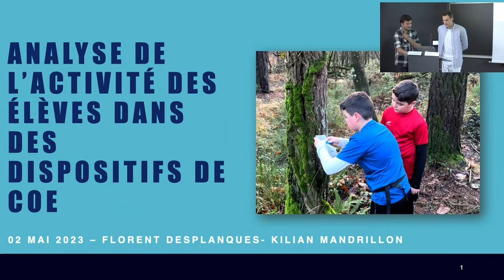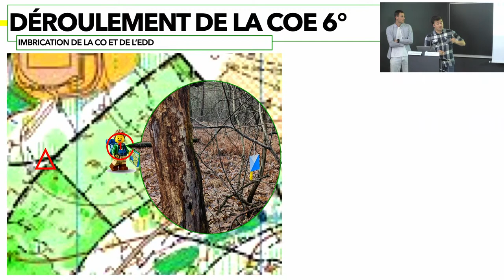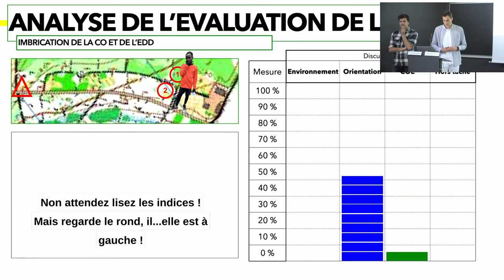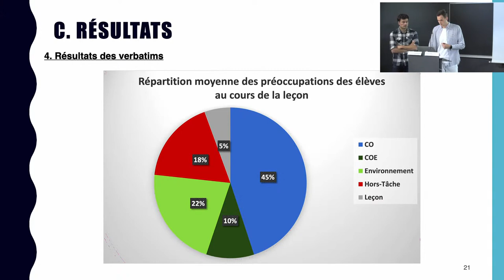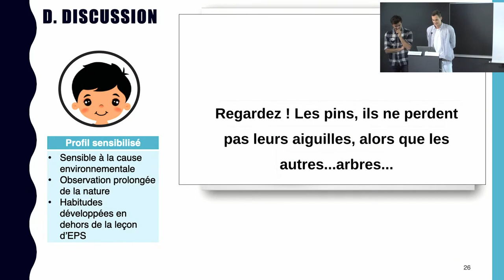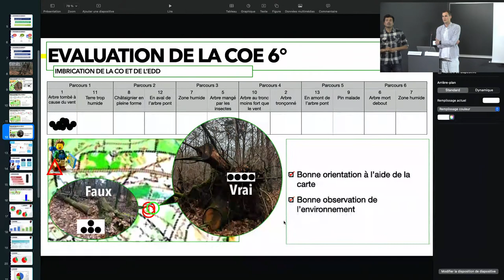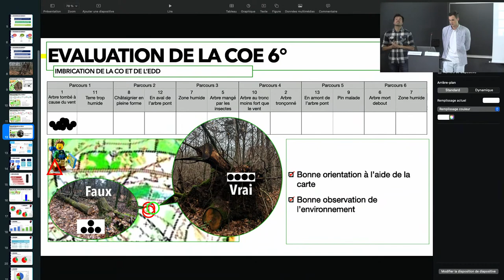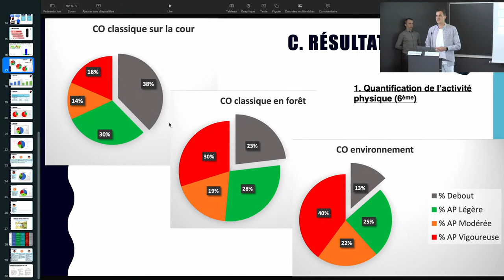Les sciences aiment l’EPS : "Activité des élèves dans un dispositif pédagogique en EPS..."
"Activité des élèves dans un dispositif pédagogique en EPS articulant enjeux de santé et environnementaux", par Florent Desplanques (enseignant d'EPS) et Kilian Mandrillon (ENS Rennes, 2SEP 4e année)